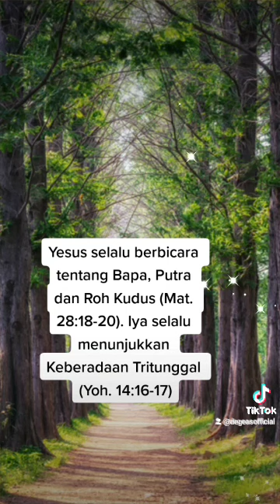Keberadaan Allah Tritunggal Dalam Kitab Suci